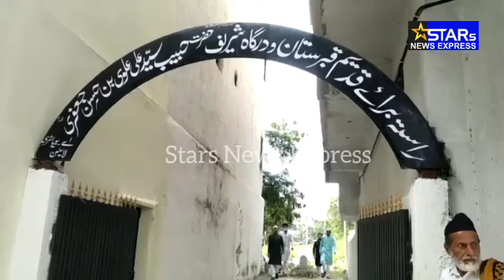AIMIM Nampally MLA Janab Jaffar Hussain Meraj ne Jaama Masjid, A Battery Line mein..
AIMIM Nampally MLA Janab Jaffar Hussain Meraj Sahab Offered Namaz E Jummah in Jaama Masjid, A Battery Line under Redhills Corporator Division...

Post Friday Prayers In Jaama Masjid, AIMIM Nampally MLA Janab Jaffar Hussain Meraj Sahab Met People Of A Battery Line & Surrounding Area to listen their Civil Grieviences...

Mr. Arif Rizwan ( Redhills Numainda Corporator ), Mr. Dr. Shaik Khasim ( Vijaynagar Numainda Corporator ), Mr. Abdul Subhan ( Ex Numainda Corporator, Redhills ) AIMIM active workers from Redhills Division and others can also be seen...